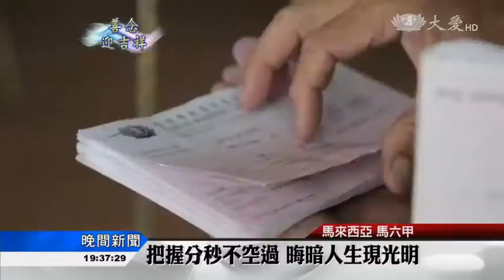20160818【人文】年少輕狂不懂事 染惡習家庭失和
慈濟志工李仁粦，年輕時天天玩樂，吃遍各種世間野味、愛抽煙、喝酒、打架，還染上賭博惡習。直到2009年，加入馬六甲慈濟後，在善的薰陶下，他才慢慢調整心念，把時間投入在做好事。

年輕時的李仁粦很叛逆，抽菸、喝酒，還染上賭博惡習，一度讓太太很痛心。

李仁粦的太太 曾彩婷：「(常常)沒有回來，一個晚上都沒有回來，我把那個鎖頭換到完， 換了不要給他進門就對了。」

當時的他也重口欲，不論是天上飛的，還是地上爬的，吃遍世間野味。

慈濟志工 李仁粦：「是因為在那個環境裡面，工人也好、還有那個看工，大家都在一起吃，比如說果子狸、穿山甲、蛇。」

2011年水懺演繹，李仁粦痛下決心改變。

慈濟志工 李仁粦：「上見習課，有滿多圖片、影片，就比如殺蛇、剝皮，那時候也是會想，牠們也是會痛，就慢慢覺得好像不捨這樣子，覺得那些動物滿可憐。」

一位陌生人的話，更重重敲醒了他。

慈濟志工 李仁粦：「他講，你既然要做好事做慈濟，然後你要收善款，你還賭博，你要怎樣告訴所有的人，你的信用在哪裡？」

毅然戒賭，改掉惡習，李仁彘花更多時間廣結善緣。

慈濟會員 芭娃蒂：「這是真的，可以信任。」

吉祥月不造惡業不殺生，李仁粦煥然一新，周遭親朋好友也受到正能量的鼓舞。

呂嘉嘉 鍾健明 馬來西亞報導